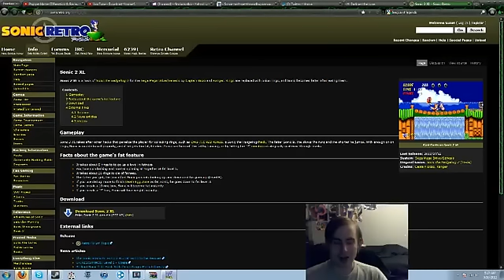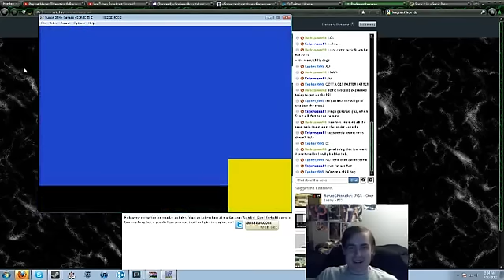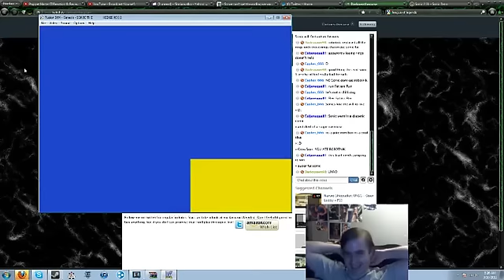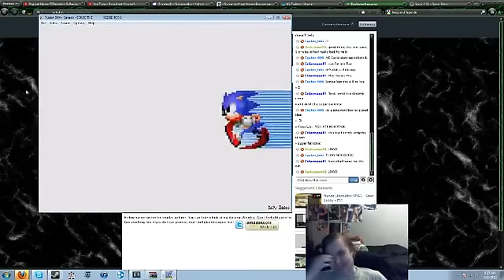Darkness Plays Sonic ROM Hacks Part 3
Probably the funniest bit from last night's stream.  -- Recorded live on Justin.tv